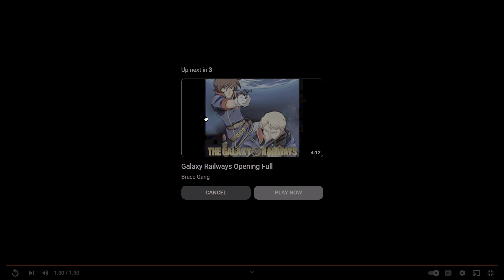Galaxy Railways Season 1 Intro (Credits To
Here Is The From Galaxy Railways Season 1